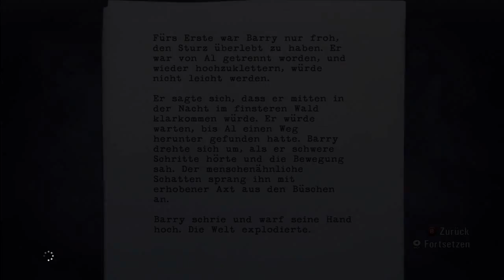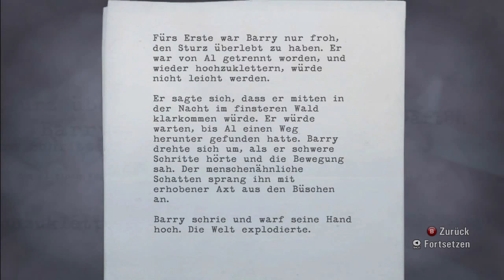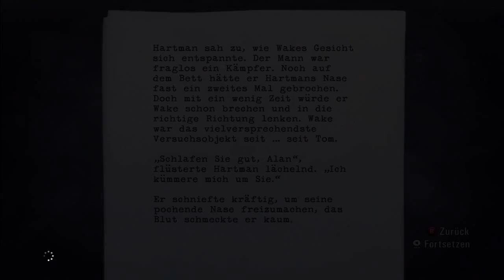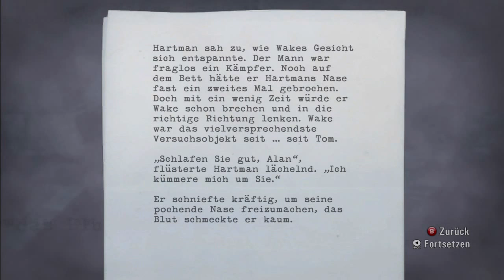Let's Play | Alan Wake #032 [Xbox360] [HD] - Ninja-Schlitzer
Du willst es schnell und unzensiert?! (coming soon)

|Alan Wake|
Genre: Action
Subgenre: Action-Adventure
Entwickler: Remedy
Publisher: Microsoft
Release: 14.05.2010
(Quelle: 4players.de)

The gameplay in the video is presented in the game Alan Wake.